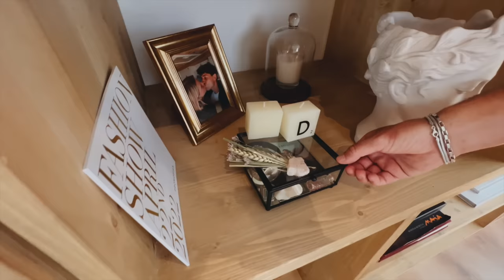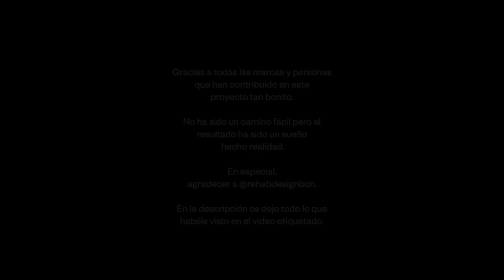MI NUEVA CASA en Barcelona | El antes y el después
En el vídeo de hoy os enseño mi nueva casa en Barcelona. Un proyecto en el que como sabéis he estado trabajando todo un año y que me hace muchísima ilusión enseñaros.

El año pasado tuve la oportunidad de comprar una casa al lado de casa de mi abuela, era una casa muy antigua y pequeña, que necesitaba una reforma integral, habréis visto cómo estaba en anteriores vídeos. Un año de trabajo después aquí estamos con mi sueño cumplido.
Ha sido un año duro, lleno de imprevisto, pero al final he visto hacerse realidad la idea de hogar que tenía en mente.

Muchas gracias a todos los colaboradores que habéis hecho posible la casa de mis sueños.
Aquí podéis encontrar las cuentas de instagram de todas las empresas colaboradoras:

*CONSTRUCCIÓN Y PROYECTO*
REHAB GROUP

*COCINA*
Marjes Vallès Projectes

*ENCIMERA*
Nerinea

*AZULEJOS BAÑO Y COCINA*
Mosaic Factory

*MOBILIARIO*
Hannun - muebles

*SOFÁ*
Vetsak

*COLCHÓN Y CANAPÉ*
Emma - Colchón

*MESA CRISTAL Y LÁMPARAS*
The Masie

*SILLAS*
SKLUM España

*PANELES TV*
WoodUpp España
woodupp.es

*JARRÓNES*
AB Deco Hogar - Textiles

*DECORACIÓN Y TEXTIL*
Primark Home

*CUADRO*
Victoria de Luis - Arte

*CUADROS Y DECORACIÓN*
Fancyhaus

*ALFOMBRAS*
Lorena Canals